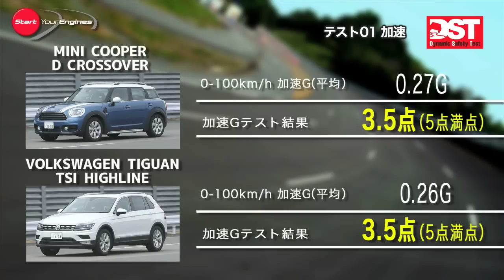MINI クーパー D クロスオーバー VS フォルクスワーゲン ティグアン TSI ハイライン（加速編）【DST♯107-01】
近年、カテゴリーを超えたクロスオーバーモデルが市場を賑わせているが、今回の2台はMINIとゴルフのSUV版として高い人気を誇っている。クーパーDクロスオーバーはデザイン性に富んだ、MINIとは思えない4m越えの専用シャシーが与えられ、いっぽうのティグアンは派手さこそないものの、ベンチマークとして性能、ユーテイリティ性ともに優れたモデルだ。ともに最新型が登場したばかりだが、そのリアルな実力はいかなるものか。